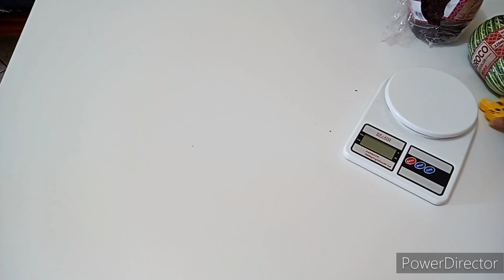🌻Iniciando Uma Produção Incrívelmente Linda e Luxuosa 🌻centrodemesadecrochê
Link 🌻